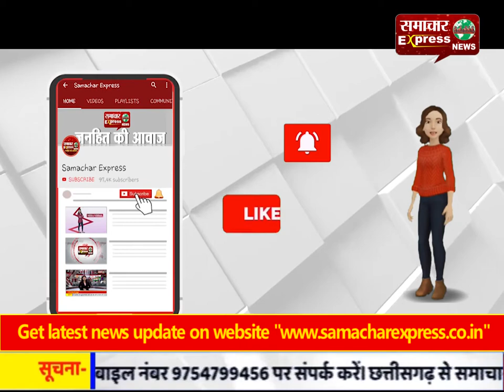दिल्ली में हुए विवाद का असर मानसा में भी देखने को मिला